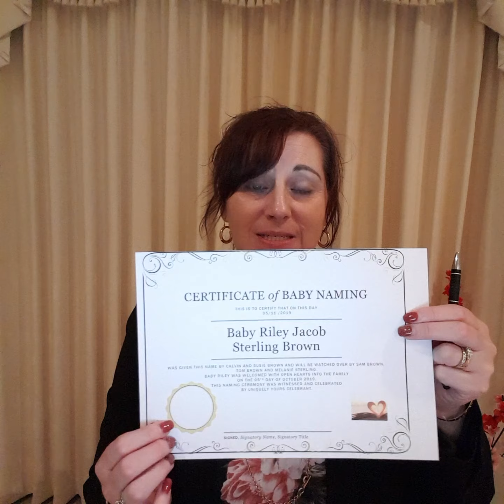Task 7.6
Baby Naming Ceremony